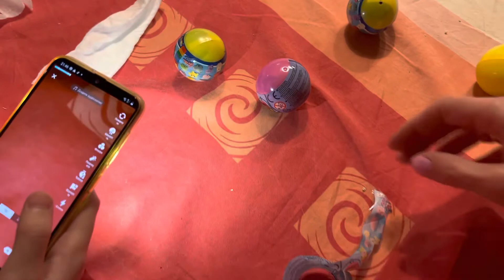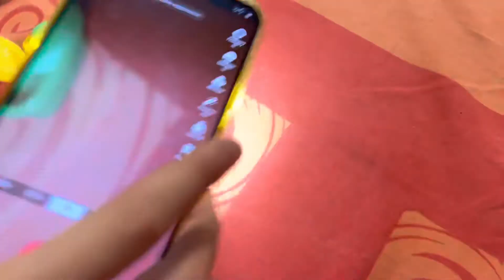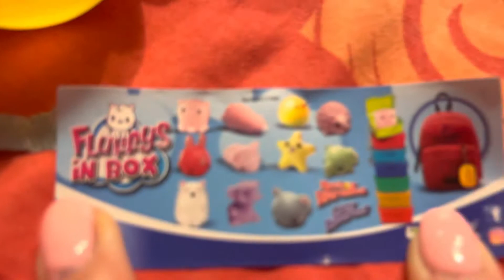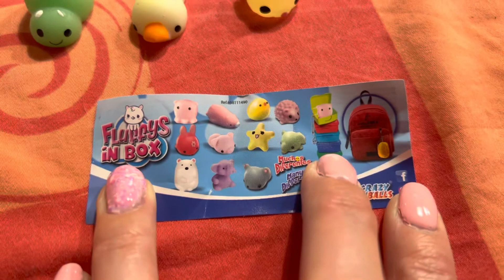Обзор новых игрушек Антистресс . Классные маленькие Антистресс.